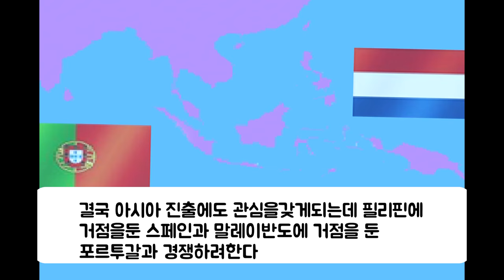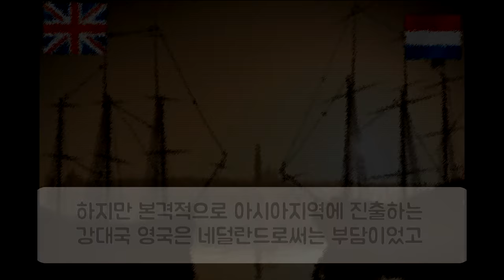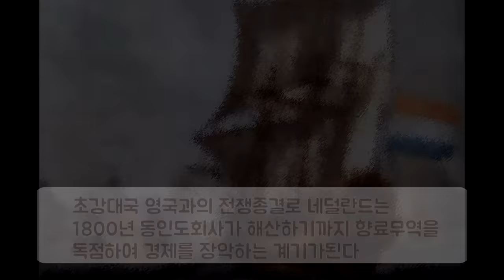작은나라 네덜란드가 세계경제를 장악할수있었던 이유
작은나라 네덜란드가
세계경제를 장악할수있었던 이유